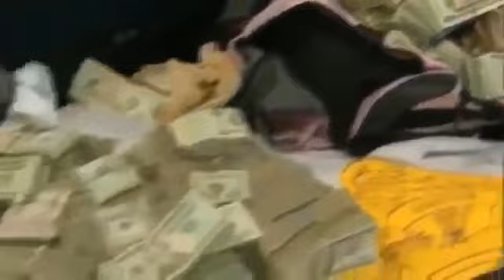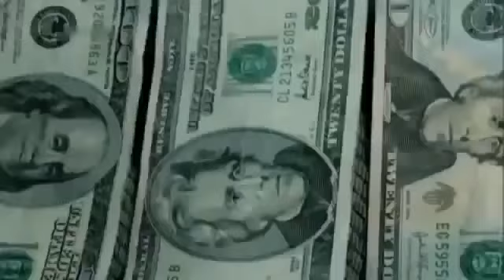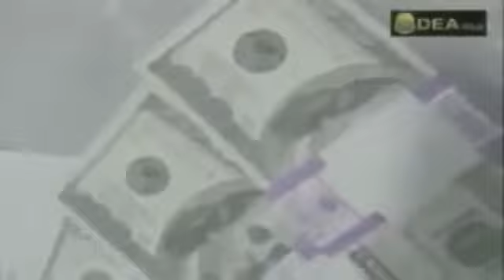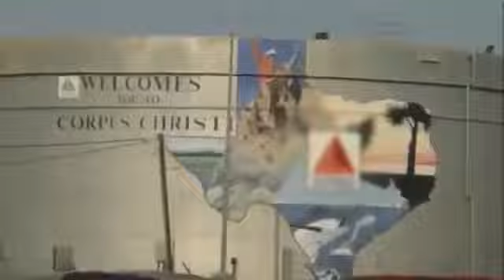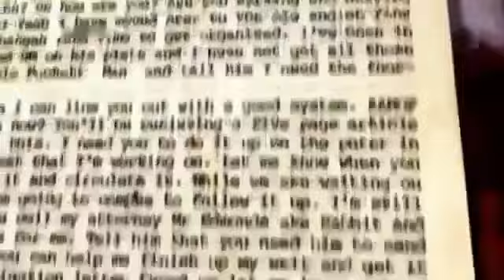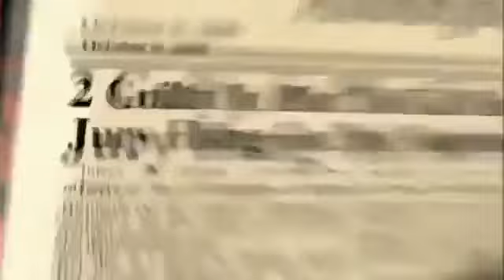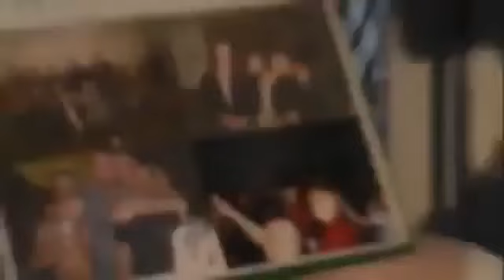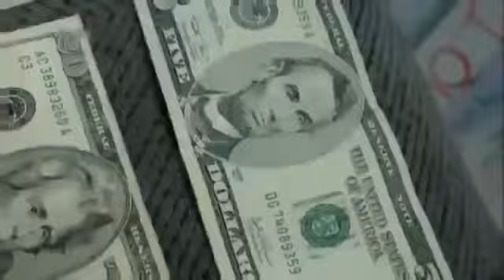Arische Bruderschaft Amerikanische Nazis Doku deutsch (Full Doku)